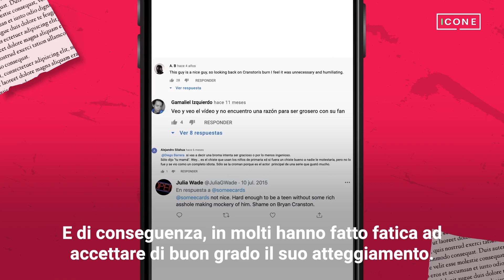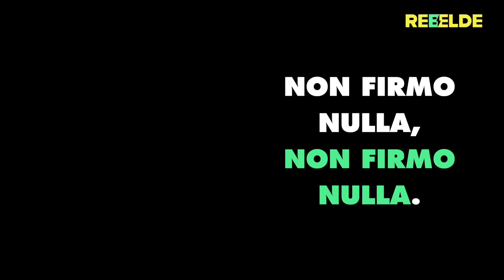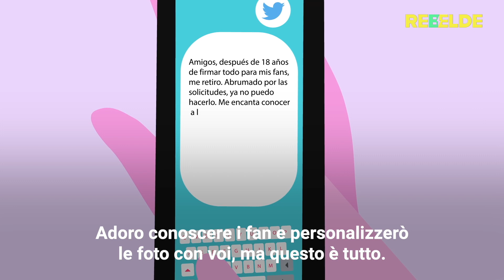Il giorno in cui Bryan Cranston ha umiliato un fan parecchio ingenuo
“Ero completamente nervoso…” Bryan Cranston aveva umiliato un fan piuttosto ingenuo davanti a 200 persone e il ragazzo è riuscito a sopravvivere per raccontarci l’aneddoto.
Come si vive dopo un simile colpo basso da parte di Walter White? Be’, Drake te lo racconta in prima persona.